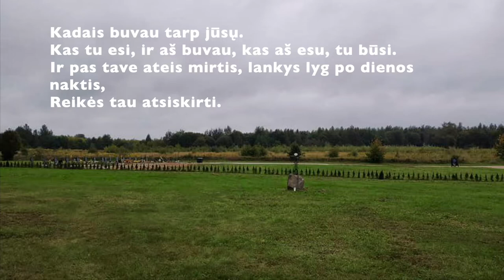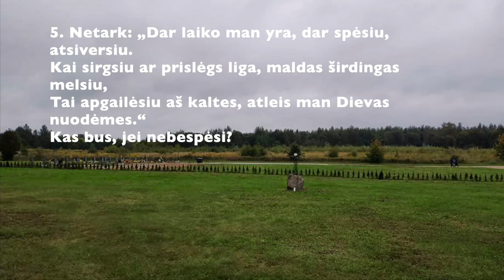Giesmė " Žinok, mirtingasis žmogau" (tekstas ir natos). Nr. 516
T.: Gottfried Wilhelm Sacer (1635–1699)
M.: Martin Luther, 1529
Mirtis ir laidojimas

ŽINOK, MIRTINGASIS ŽMOGAU
Komm Sterblicher! Betrachte mich

1. Žinok, mirtingasis žmogau, kadais buvau tarp jūsų.
Kas tu esi, ir aš buvau, kas aš esu, tu būsi.
Ir pas tave ateis mirtis, lankys lyg po dienos naktis,
Reikės tau atsiskirti.

2. Kiekvieną dieną tu, žmogau, tai nuolatos mąstyki,
Suprask širdy – mirtis arti, galbūt dabar jau tyko.
Prisėlins ir paims tave, nesiderėsi tu su ja,
Ji gailesčio nežino.

3. Kas tavo gyvastis yra? Tik rūkas ar šešėlis,
Žolė nuvystanti, rasa arba kaip kibirkštėlė?
Ūmai užgesi tu, žmogau, todėl tau nuoširdžiai sakau:
Būk mirti pasiruošęs.

4. Gyvenki taip, kol čia esi, kad Kristui atitektum,
Ir nuodėmių našta sunki į pražūtį nevestų,
Kad siela po mirties linksma, malonės Dievo vedama,
Dangaus palaimą gautų.

5. Netark: „Dar laiko man yra, dar spėsiu, atsiversiu.
Kai sirgsiu ar prislėgs liga, maldas širdingas melsiu,
Tai apgailėsiu aš kaltes, atleis man Dievas nuodėmes.“
Kas bus, jei nebespėsi?

6. Atminki mirtį visada, ją nuolat apmąstyki,
Paskiausia šioji gal diena, tad išminties įgyki.
Ir melski, kad ne nuodėmėj užkluptų staigiai ji tave,
Kaltes tu išpažinki.

7. Kada ateis ta valanda, kai Kristus jau savuosius
Pakvies gyventi danguje, per mirtį atpirktuosius,
Ramybę gausi tu, žmogau! Todėl tau primenu, sakau –
Būk mirčiai pasiruošęs.

Vargonininkė Renata Kreimerė.
Fone - Vilniaus evangelikų liuteronų kapinės 2021 m. rugsėjo mėn. Augustės Žičkytės nuotr.